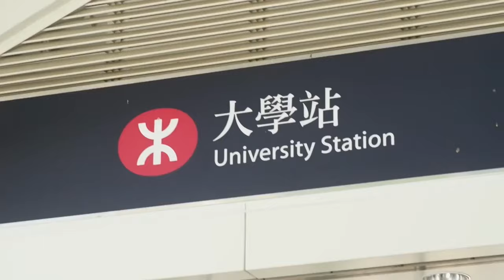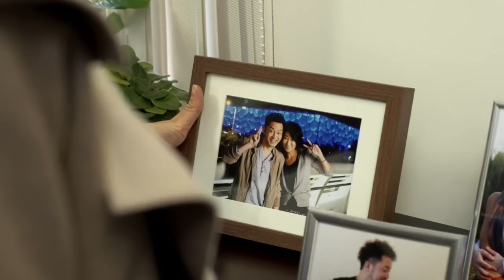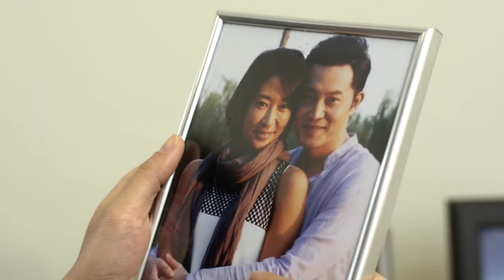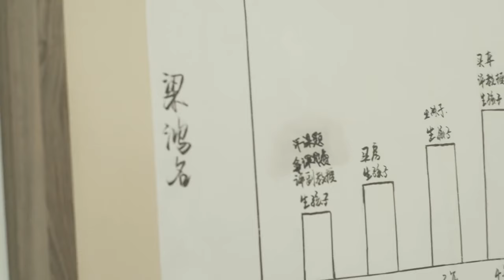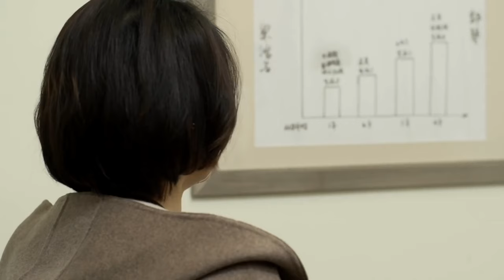❌大結局！前妻幡然醒悟，後悔和博士老公離婚，瘋狂找他複合！